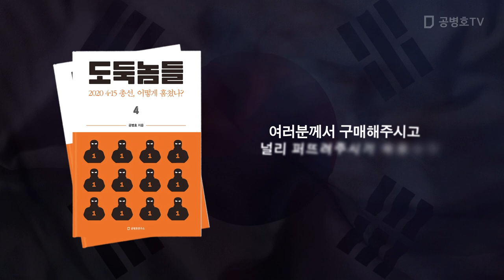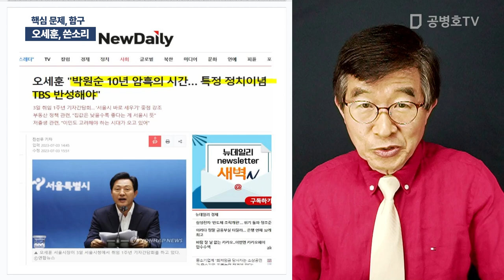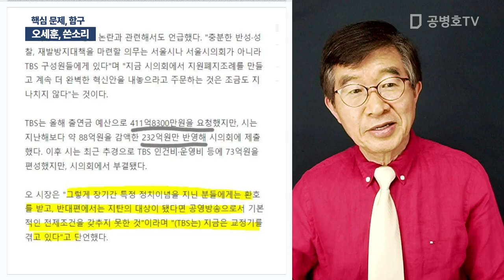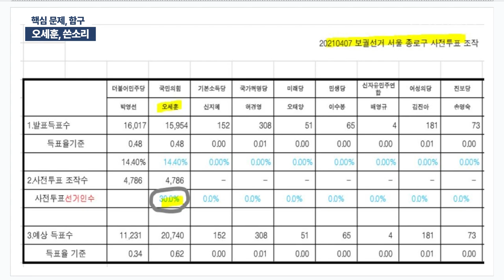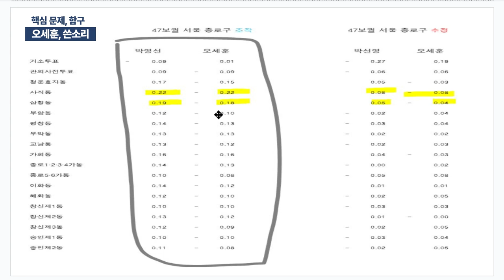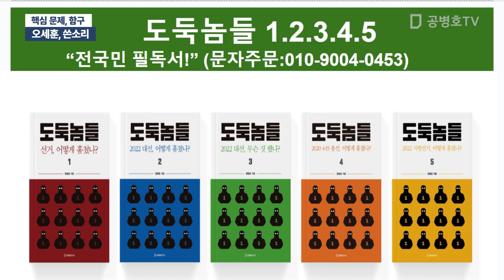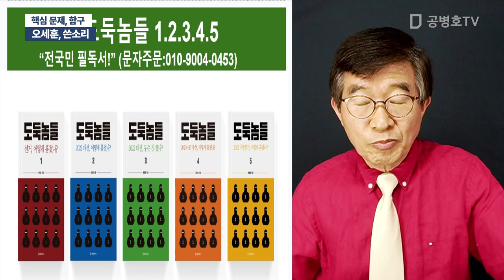오세훈, 쓴소리 / 핵심 문제, 함구 [공병호TV]